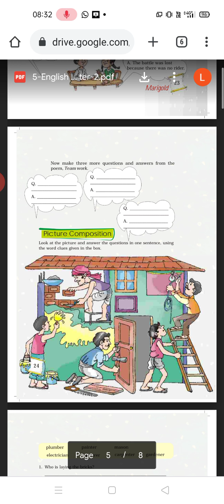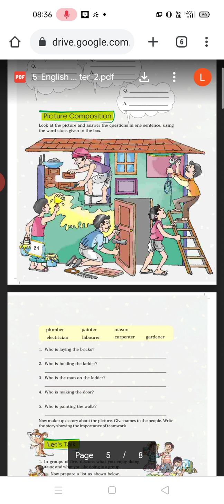TEAM WORK (QUESTIONS ANSWERS)